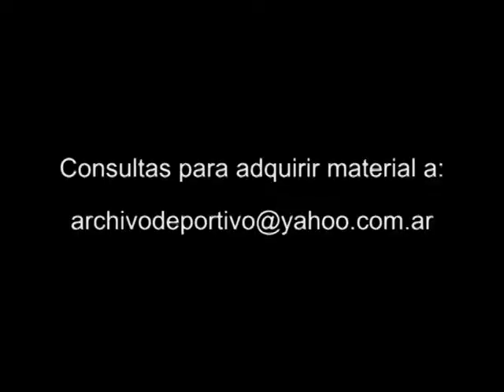Intento de violacion y robo a Roberto Piazza - DiFilm 2009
Código: V-05405